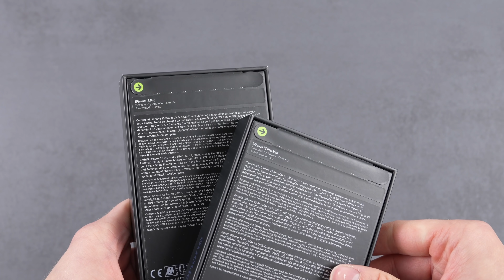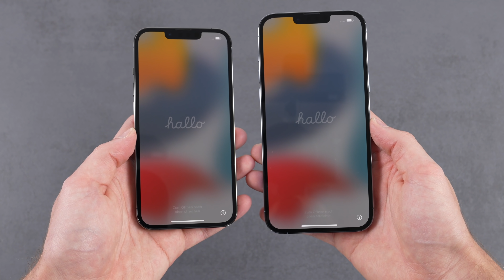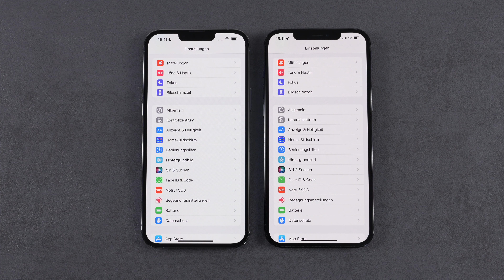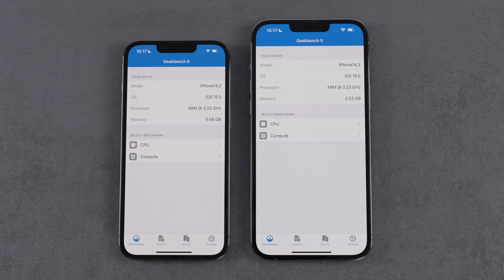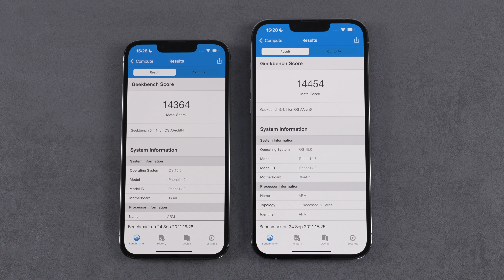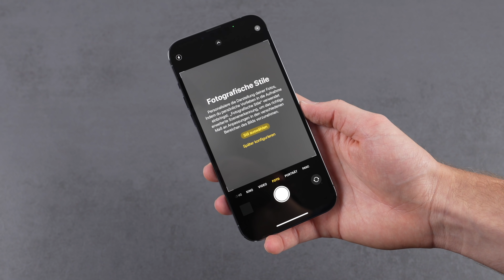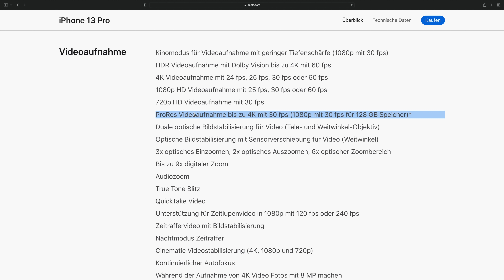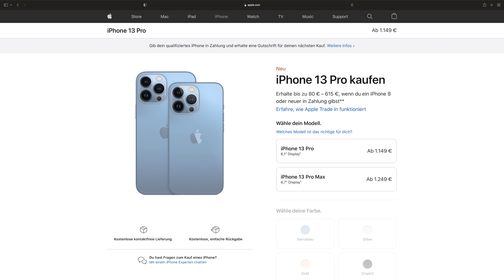iPhone 13 Pro & iPhone 13 Pro Max Unboxing & erster Eindruck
Die neuen iPhones sind da! In diesem Video packe ich das iPhone 13 Pro und das iPhone 13 Pro Max aus, erzähle euch von meinem ersten Eindruck und fasse die Highlights kompakt zusammen.

Hier geht es zu den neuen iPhones:

➤ iPhone 13 Pro:

➤ iPhone 13 Pro Max:

➤ iPhone 13:

➤ iPhone 13 mini:

➤ Diesen Gimbal nutze ich:

➤ Diese Objektive nutze ich:
24-70mm f/2.8
90mm f/2.8 Macro
35mm f/1.8
24-105mm f/4.0

➤ Dieses Mikrofon nutze ich:

( iPhone 13 Pro Unboxing deutsch )
( iPhone 13 Pro Max Unboxing deutsch )